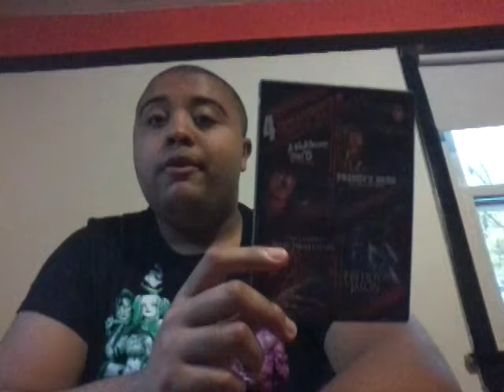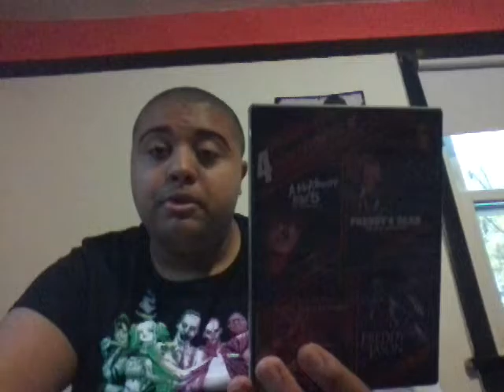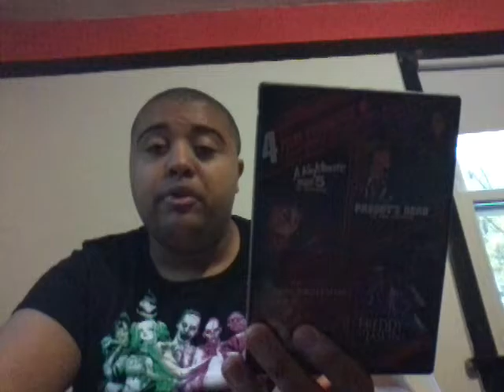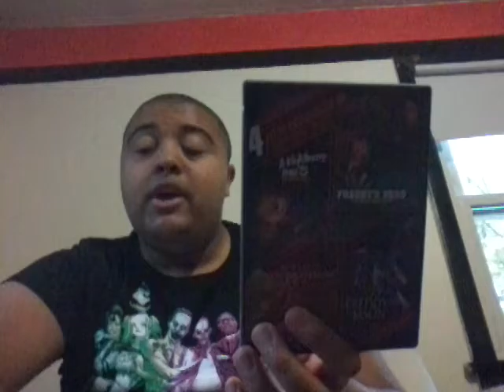Freddy's dead the final nightmare movie review/rant